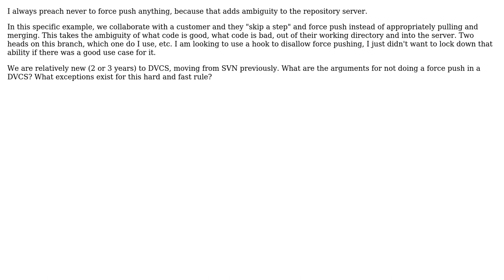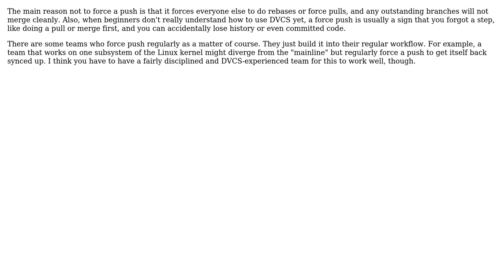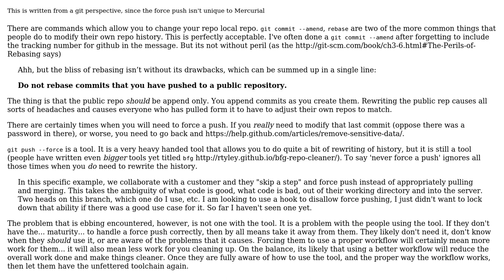Software Engineering: What is the argument for never forcing a push in a DVCS (Mercurial)?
With thanks & praise to God, and with thanks to the many people who have made this project possible! | Content (except music & images) licensed under CC BY-SA | Music | Images & others | With thanks to user Karl Bielefeldt user bjones14 and the Stack Exchange Network Trademarks are property of their respective owners. You are responsible for your own actions.